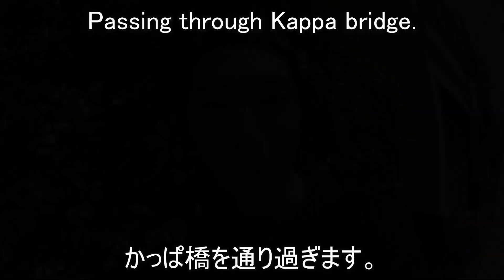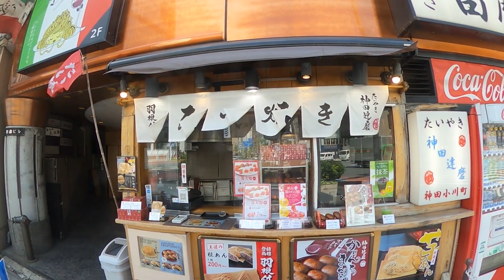都内の鯛焼きを食べまくる！ Eating Taiyaki as possible as I can in Tokyo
都内の鯛焼きのお店巡りをしました。
それぞれのお店に味、焼き加減の個性があり、楽しいグルメ旅となりました。

I went on Yaiyaki trip in Tokyo. Each of Taiyaki has feature. I enjoyed this trip so much!

【BGM】
Dear Childhood Friend
天地に咲く華
日本開花
トラベラーりょうちゃんテーマソング